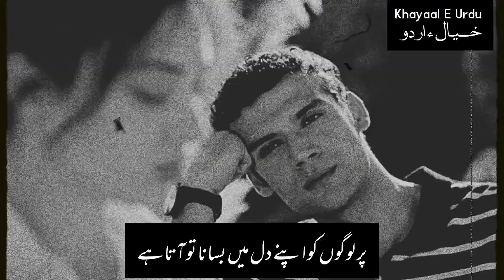Khud Na Hans Paye, Magar Hansana Sikha Diya | Urdu Poetry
Zindagi mein aksar aisa hota hai ke hum khud khushi mehsoos nahi karte, magar doosron ki khushi ka sabab ban jate hain. Yeh nazm us jazbaat ka izhar hai jo insani dil ke gehraiyon mein chhupi hoti hain. Is video mein aapko ek aisi dard bhari kahani sunne ko milegi jo hansna aur hansana, dono ki ahmiyat ko behtareen tareeke se bayaan karti hai